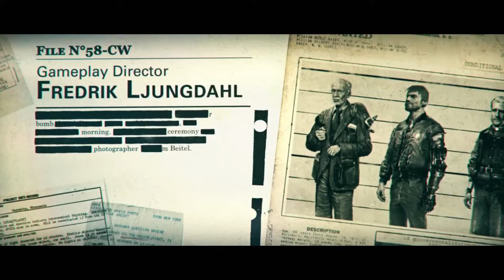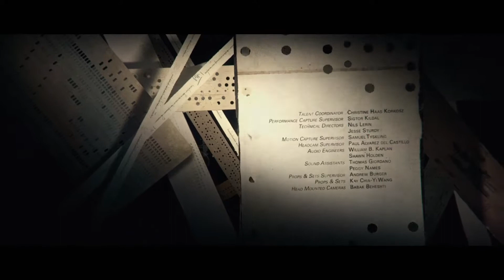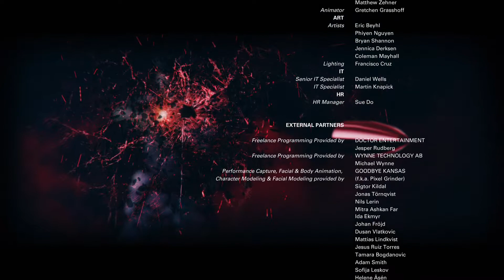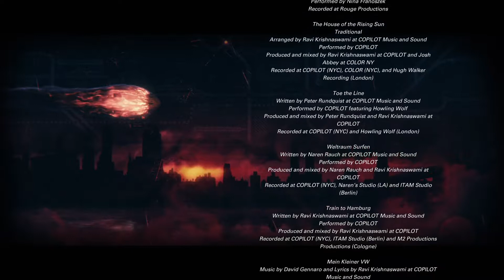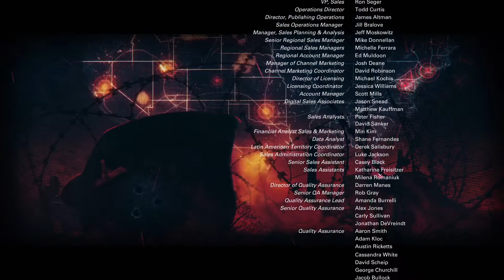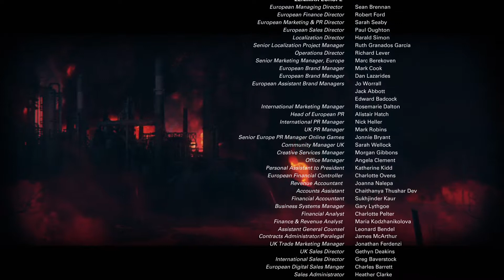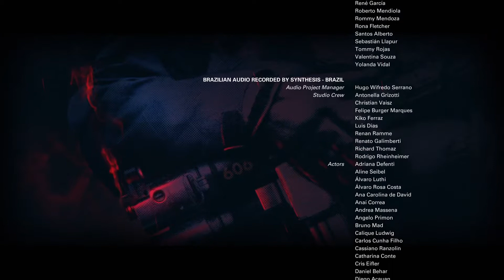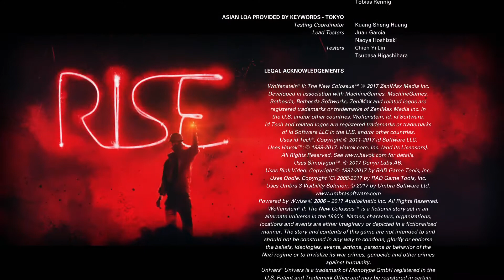Wolfenstein® II: The New Colossus™_20190115064826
Dedicated to mister André Ventura and his new Extreme-right party (N@Z¡!) my country PT & everywhere like ants even Brazil(no white people PT=)USA presidency already in power in lot of countries doing Alliance,they are the problem!not emigration but your TV your economical system 1win billions others have nothing very easy? Nope? Awake pls? think? Act!